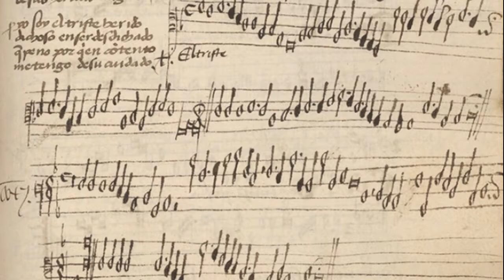[New Rendition] Francisco de Peñalosa: El triste que nunca os vio (c.1500)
El triste que nunca os vio

  0:06  Original villancico for ATT
  2:22  Instrumental arrangement for vihuela, lute and harp

This villancico was composed by one of the earliest homegrown masters of Spanish Renaissance polyphony, Francisco de Peñalosa.  It is evidently a song about courtly love, but the object of affection, a noble lady, is an almost mythical, magical being in the hero's imagination. This secular piece comes to us from the Cancionero Musical de Palacio which contained more than 450 other similar short works for performance at the court of King Ferdinand and Queen Isabella.

The 3 voices in this soundtrack were electronically generated using Vocaloid 4 and the MAIKA Spanish language voice bank.  In this latest rendition, I added some dynamic range to the upper two voices, created a more legato effect, corrected some text underlay and fixed some of the late Middle / Early Modern Spanish pronunciation. The instrumental simulations were created using MusicStudio2 for the iPhone. Reverb was added using Audacity.

Text and Translation:

  El triste que nunca os vió (The sad one who never saw you)
  no sé qué gloria recibe, (I know not what glory he receives)
  y el que os vido ¿cómo vive? (and he who saw you. How does he live?)
  Quien no os vido no dará (Whoever did not see you does not give)
  entera fe de placer, (the full assurance to please)
  y el que os viere vivirá (and he who sees you will live)
  ageno de su poder. (without his power)
  Así que yo quiero ser (Therefore, I want to be)
  el que en esta pena vive, (he who lives with this pain)
  pues por veros se rescibe. (on account of seeing you)

Photos:

1. Manuscript of the "El triste que nunca os vio" contained in the Cancionero Musical de Palacio.
2. Orfeo playing the lute for his beloved Euridice before the beasts of the forest, Luca della Robbia, Campanile Giotto, Florence, c1440
3. Orpheus & Eurydice at the gateway to Hades, Anonymous French, MS Harley 4431f, c1414
4. Concert, Lorenzo Costa, c1495
5. Real Alcazar de Sevilla, one of the formerly Moorish palaces claimed by the Catholic kings Ferdinand and Isabella; it was a probable venue for the performance of music by Peñalosa and his contemporaries.
6. The instrumental collection of Isabella d'Este, c1497 (not to be confused with Queen Isabella of Castile), probably not unlike the collections at the Spanish courts in the same time period.
7. Fresco of musical angels, playing mostly stringed instruments, detail from the Coronation of the Virgin, Luca Signorelli, c1500
8. Lady and the Unicorn, one of 6 tapestries titled Taste, an idealized image of an imaginary, mystical noble lady in the 15th Century.